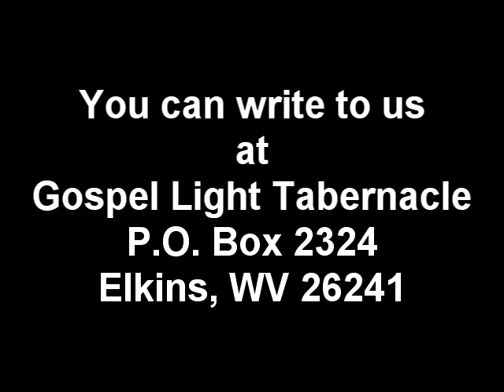Preacher Belt - Gospel Light Tabernacle February 1 - 2018